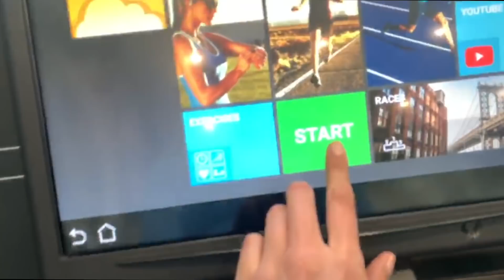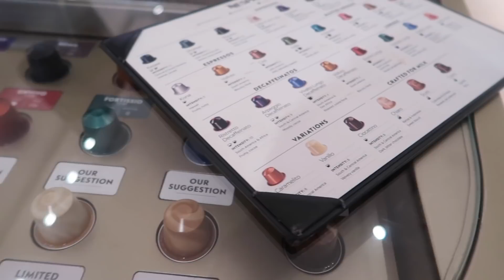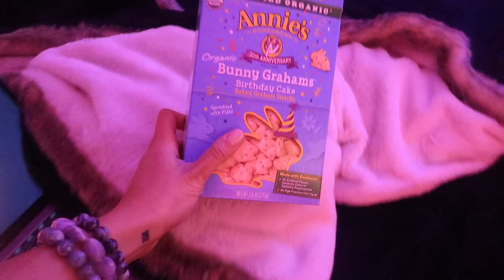Jeep Updates + A Busy Day In The Life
Hey dolls! today's vlog is a fun day in the life! I finally did a Jeep Mod that I am OBSESSED with!!

🌸Fitness  & Health
Alani Nu Pre Workout
Apple Watch
Beats Headphones
Water Bottle
Foam Roller
Yoga Mat
Blender Bottle
Jump Rope
Booty Bands
Kettle Bells
HUM Pre + Probiotics
UM Beauty zzZz
Meal Prep Containers
HUM Nutrition Collagen
Vitamin E
Vitamin D3
Trader Joe’s Vitamin C
Vitamin B12
Fish Oil
Probiotic Gummies
Food Scale

🍔Postmate: W7UG
🚙 Uber:  “UberDollWhip”